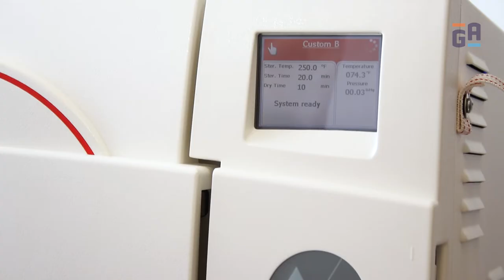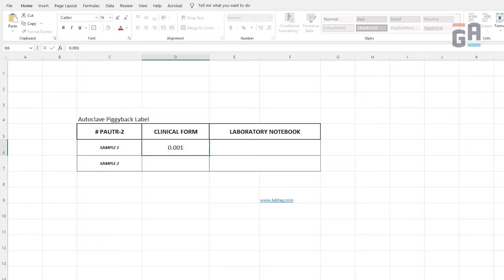Piggyback Label for Autoclave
These piggyback labels are composed of a multi-layer design that can withstand the high heat and pressure used in autoclaves and ovens (+150°C/+302°F). The smaller nested labels within the larger template can be removed and applied to other items for traceability as needed. This allows multiple labels to be printed at once, perfect for identifying multiple sterilization containers or blister packs. Our autoclavable piggyback labels are ideal for use in healthcare facilities and research laboratories. Intended for use with all major brands of thermal-transfer printers, they will adhere to metal, plastic, and glass surfaces.

Featured Products: PAUTR-2
                                   PAUTR-6